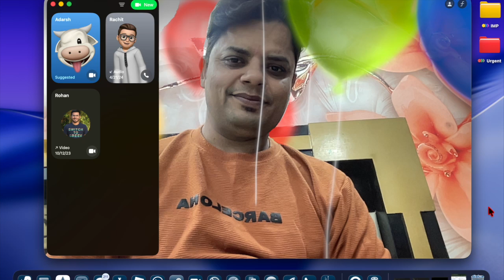How to Delete Recent FaceTime Calls on MacBook/Any Mac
Want to clear your recent FaceTime call history on your MacBook or any Mac? In this video, we’ll show you how to quickly delete recent FaceTime calls on macOS. Whether you want to remove a single call or clean up your entire recent calls list, the process is simple and works across MacBook Air, MacBook Pro, iMac, Mac mini, and Mac Studio.